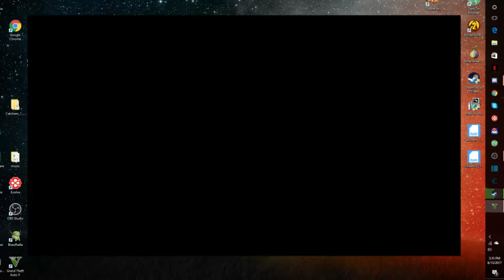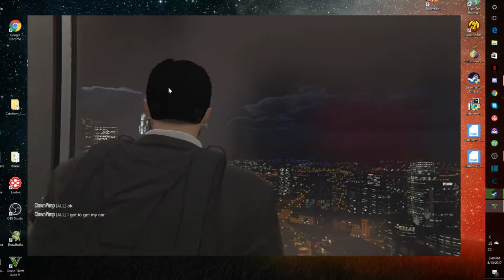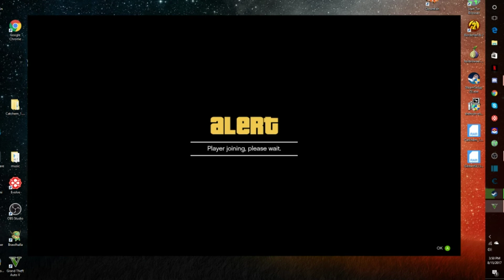I dont know